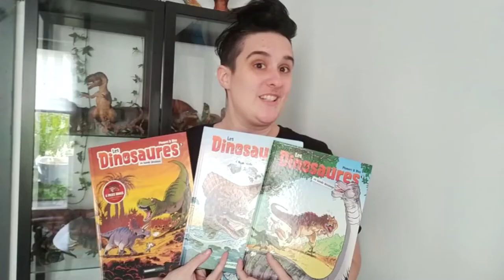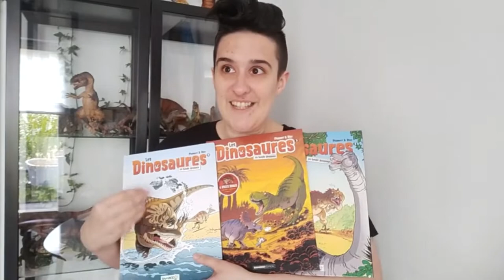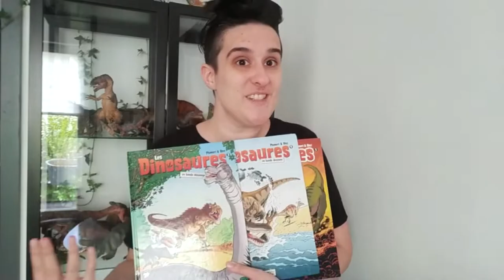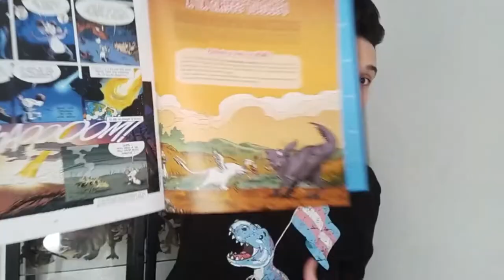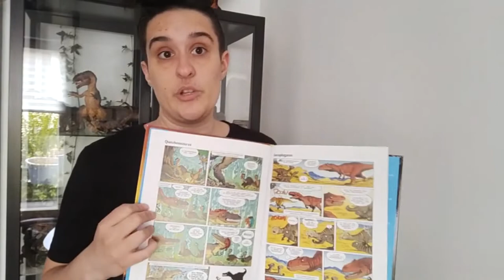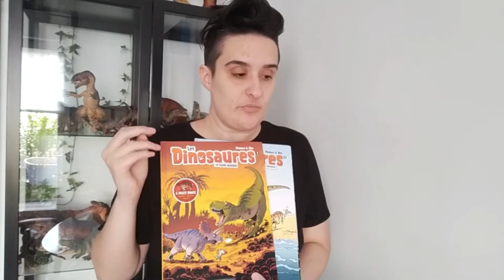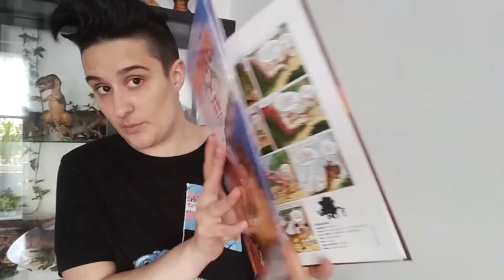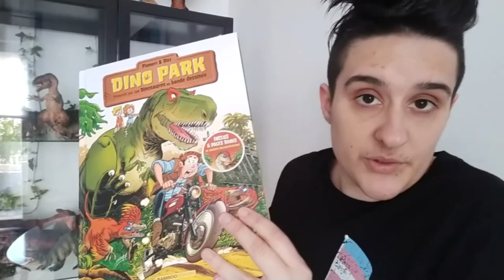Si vous ne devez LIRE qu'une SEULE SÉRIE sur les DINOSAURES... │À VOIX HAUTE #1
La chaîne a désormais son serveur discord ! Cependant, comme je ne veux pas passer mon temps à faire de l'administration / modération, l'accès est réservé aux abonné•e•s répondant à ces deux conditions cumulatives :

- avoir 15 ans ou plus ;
- être membre actif de la communauté en postant régulièrement des commentaires sur la chaîne.

Si vous répondez à ces deux conditions, demandez-moi et je vous enverrais un lien d'invitation personnel ;-)

Studio Personnel, Asst. Recording Engineer: Johann Breton
Composer Lyricist: Juliette Noureddine

Retrouvez ci-après les diverses ressources citées dans la vidéo :

🧷 1:11 : gif tiré du dessin animé "Denver, le Dernier dinosaure"

🧷 1:28 : gif tiré du dessin animé "Le Voyage d'Arlo"

🧷 1:39 : retrouvez ma collection de dinosaures au complet ici

🧷 2:13 : gif tiré du jeu Jurassic Park lego

🧷 5:46 : gif tiré du film "Le Seigneur des Anneaux"

🧷 6:24 : Les oiseaux sont-ils les derniers descendants des dinosaures ? | Interview de J-M Solichon | Futura

🧷 6:38 : Vélociraptor : la machine de guerre - ZAPPING SAUVAGE : (attention, cette chaîne propose de belles séquences vidéos, mais a tendance à faire dans le sensationnalisme. Pensez à croiser les sources, que le sujet porte sur les dinosaures ou sur autre chose !)

🧷 7:44 : T-Rex à Plumes du jeu "Saurian" (voir ci-dessous pour les liens vers mes vidéos de test)

🧷 9:18 et 9:34  : extraits du film "Jurassic Park"

🧷 13:46 : Je fais ici référence à "The Isle", un jeu PVP dans lequel vous incarnez un dinosaure qui doit survivre sur une île sauvage. Retrouvez ma playlist sur ce jeu ici

▬▬▬▬▬▬▬▬▬▬▬ VIDÉOS ASSOCIÉES  ▬▬▬▬▬▬▬▬▬▬▬